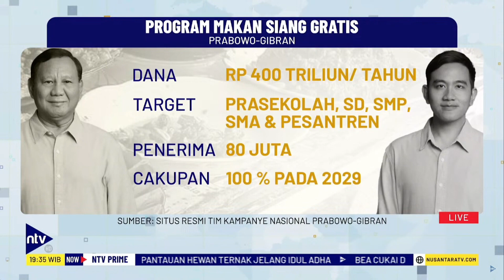Yusuf Rendy: Refocusing Program BOS, Dampaknya pada Subsidi BBM | DIALOG NTV PRIME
Dialog NTV PRIME
Yusuf Rendy: Refocusing Program BOS, Dampaknya pada Subsidi BBM

Bersama :
Amich Alhumami
Deputi bidang Pembangunan Manusia, Masyarakat, dan Kebudayaan Kementerian PPN/Bappenas

Yusuf Rendy
Peneliti Ekonomi CORE
(gjr)